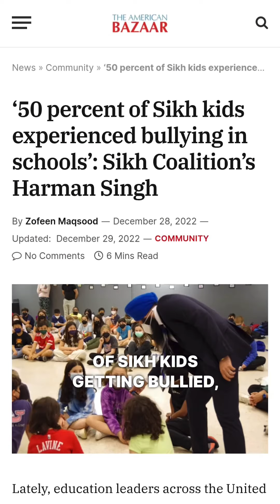Self-Defence Revolution for Sikh Kids 💪🏽👊🏾⚔️ Short Clip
Empower your child with the 'Kes Sambhaal Workshop.' Gain insight into Bhai Maan Singh's UK journey, teaching Sikh kids self-defense against bullying while instilling respect, discipline, and Sikh values. More than a martial arts class, it's a confidence-building, identity-affirming revolution. Witness the change!